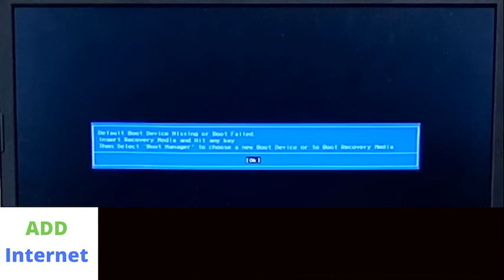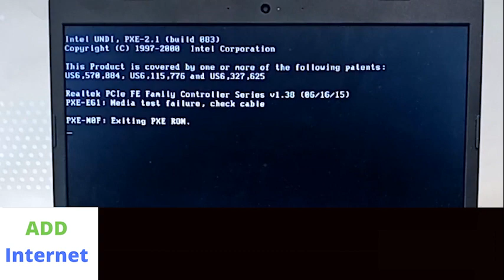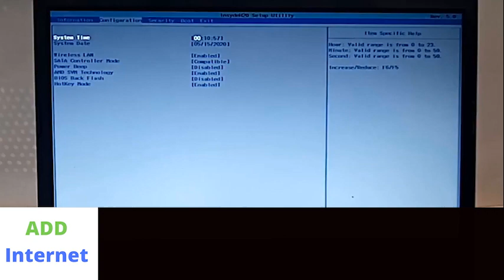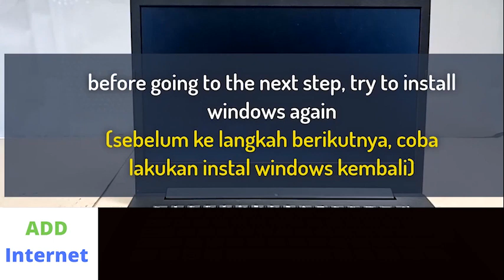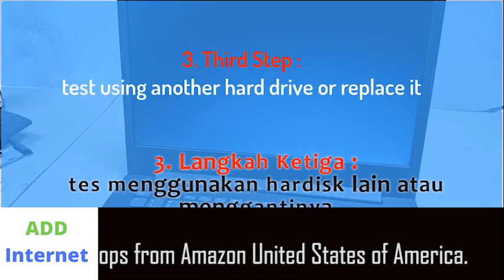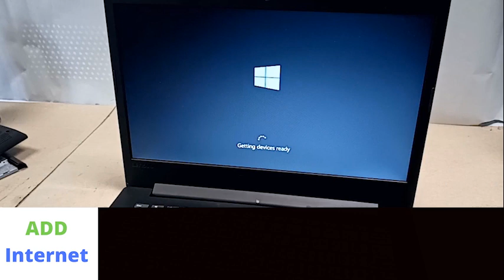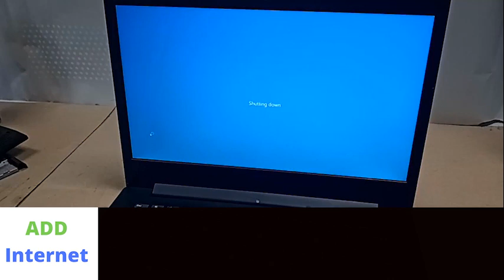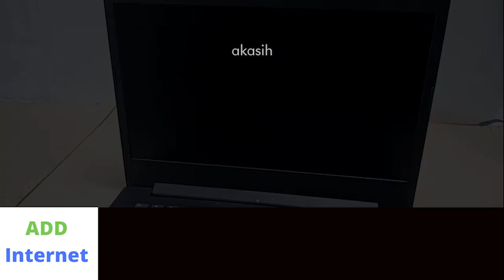Gorevizon Wood Portable Laptop Table Finish Color BROWN, Pre Assembled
ADD Internet informs you that you can click on the links and buy your best laptops from Amazon United States of America.